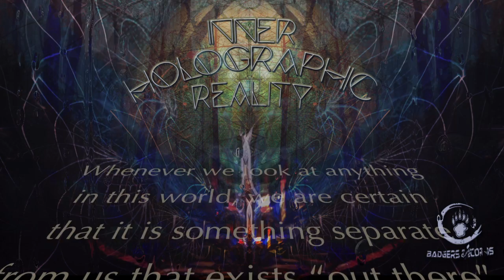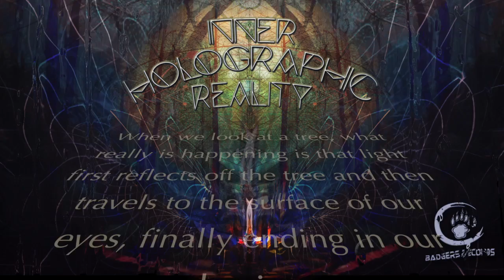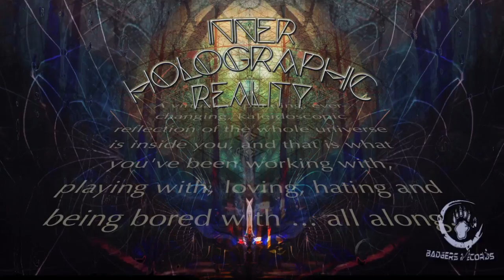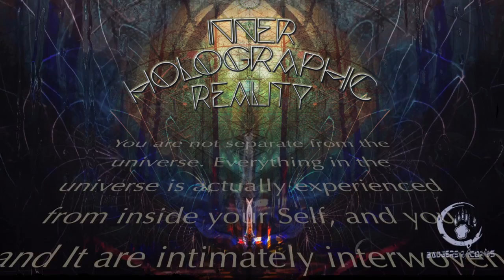Yechidah - Holographic Nature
VA - Inner Holographic Reality - 2017

Genres: Downtempo, Chillout, Psybient, PsyDub, PsyBass

TRACKLIST

Cord & Frankie Látó - Lullaby
Beatfarmer - Cosmic Playground (Psychoz Rmx)
EMOG - 11.11
Stereo Serum & Antandra - Dark Turned To Dawn
Tara Putra - Pagoda Skies
Spiral Minded - Swampy Seance
TRD - Perceptual Decay
Jeremy's Aura - Something To Blog About
J.P.Illusion - Inspiration Dub
Naturelement - Walking Alone In The Unknown
Daoine Sidhe - Cry For A Butterfly
Momentum - For Our Future

Additional Credits:

"Lullaby" mixed by Victor and Amb, violins by Frankie Látó, voices by Csobán Gál.
"Holographic Nature" mixed by Jeremy's Aura.
"Inspiration Dub" Kanun by Theofilos Bras.

Big Thanks and Respect to all artists who collaborated in the making of this one, as a group of friends sharing our love for Art, and to all you Badgers for your support!

Earthlings Enjoy..